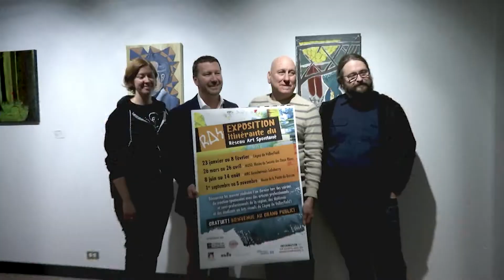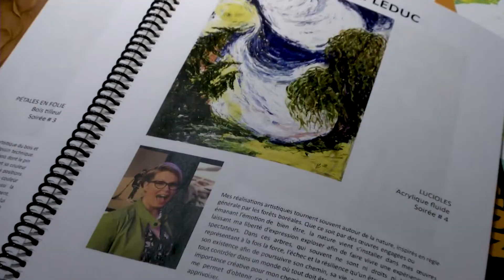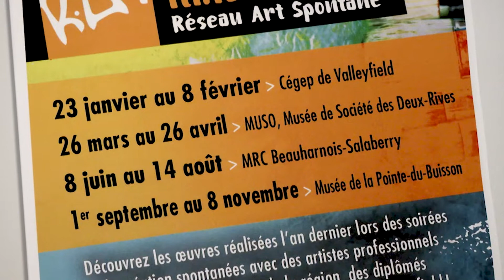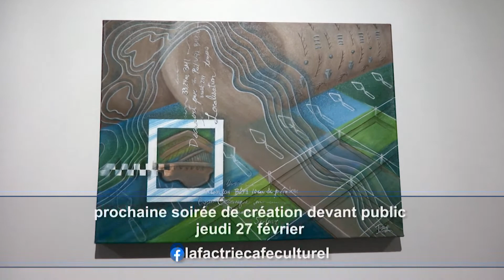Connecté Valleyfield - Réseau art spontané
Le Réseau Art Spontané présente son exposition itinérante qui prendra place dans 4 lieux différents, à commencer par le Collège de Valleyfield